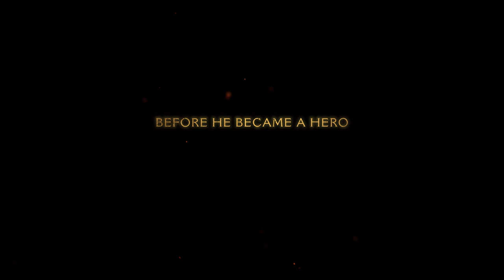DOOM: The Dark Ages | Official Trailer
The official trailer for DOOM: The Dark Ages.